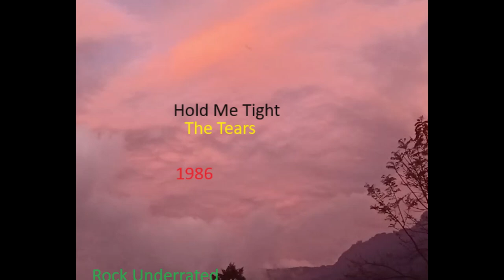The Tears - Hold Me Tight (AOR Ballad) (HQ)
Sello: Unknown
Track: Hold Me Tight
Banda: The Tears
País De Origen: Unknown
Año: 1986
Álbum: Get Em In Your Eyes (Demos) (la portada es casera la puse yo porque suponia este album no tenia portada, vaya que estaba equivocado)
Estilo: Hard Rock, Rock & Roll